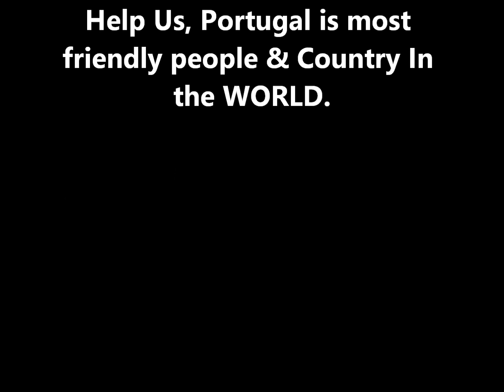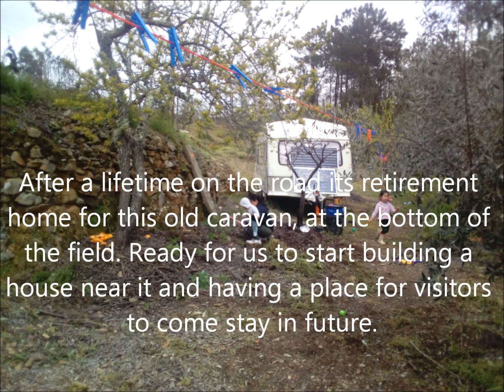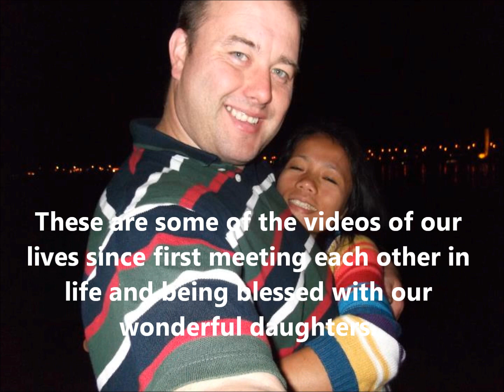Portugal Wonderful Neighbours All Came To Help Us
Was amazed how they all came out of no where to help us, a village event and showed us how lucky we are to find this special place.

The kids will love a future in the sun with such kind neighbours unlike the evil ones we have here in the UK filled with hate and racism.